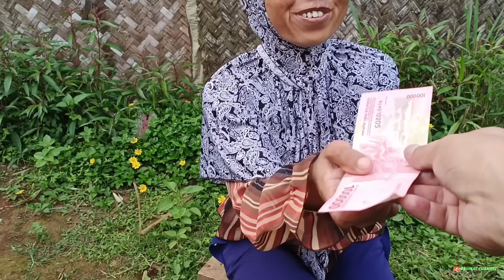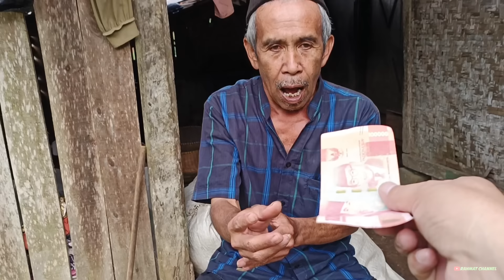WOWW...INI MATA BENAR2 GA BISA BERKEDIP JUMPA PERAWAN DESA DI PELOSOK PERKAMPUNGAN JAWA BARAT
Sekilas Gambaran Kehidupan Di Kampung Kadang Membuat Hati Terenyuh Dgn Keberadaan Yg Hanya Bisa Berimprovisasi Apa Adanya,Namun Dengan Kemandiriannya Salut Untuk Di Acungkan Jempol Dalam Menjalani Kontinuitas Kehidupannya.
Apapun suasana yang jauh dari hingar bingar kehidupan kota kampung dengan keindahan dan kesejukan alam-nya yang asri dan kehangatan sapa warganya akan membelah atmosfer kita ke dalam natural lain sadar maupun tidak sadar kampung bisa merupakan salah satu alternatif pemilihan tempat yang cocok untuk bisa dinikmati kelak di masa tua nanti.
Rezeki merupakan takdir Allah seperti termaktub dalam Alquran yang berbunyi : *Allah melebihkan Sebagian kamu dari sebagian yang lain dalam hal rezeki ( QS An Nahl - 71)*
Maka setiap rezeki baik besar maupun kecil wajib kita untuk disyukuri dengan tulus ikhlas dan ridho.
Dan Tak Lupa Di lokasi inipun saya menyampaikan uang amanah dari Hamba Allah buat Anak Yatim Ibu Tunggal Dan Orang Orang Yg Membutuhkan,terima kasih banyak kepada hamba hamba Allah semoga kebaikannya di bales sama allah SWT yang berlipat lipat ganda amin ya rabbal alamin
Lokasi ini berada di wilayah Malausma kabupaten Majalengka Jawa barat Indonesia
* Bisa Di Saksikan Juga Vidio Menarik Lainnya :
* Cantiknya Alami Gadis Desa Yg Wajahnya Mirip Artis Korea
* Bisa Di Ikuti Link Instagram
* Bisa Di Ikuti link Twiteer